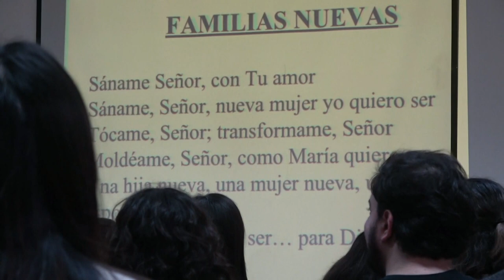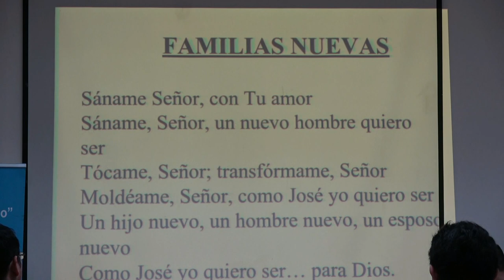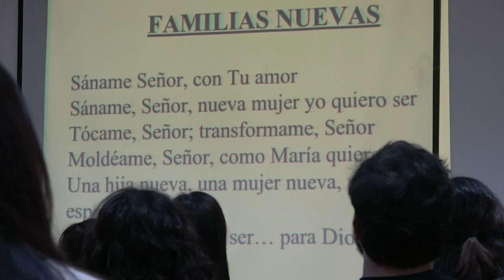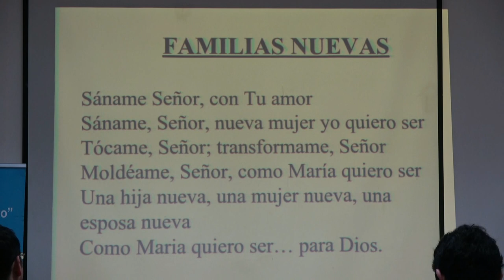Padre Adriano Zandoná en Chile 2018 FAMILIAS NUEVAS